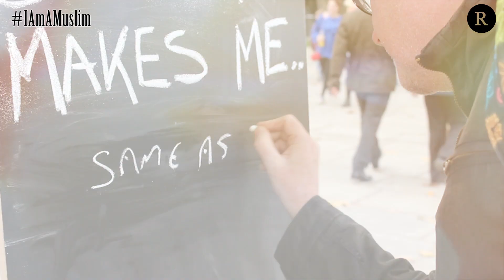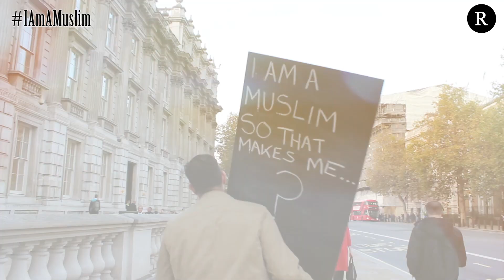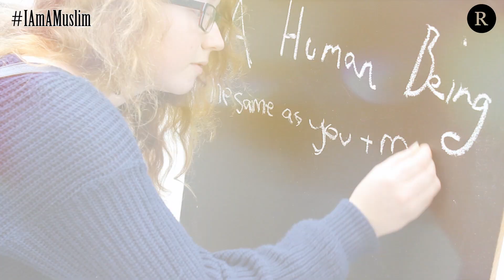I am a Muslim So That Makes Me? (Amazing reactions in London)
A social experiment on the streets of London showing the real view of the public on Muslims and Islam in the UK. With Islamophobia on the rise in Britain The Review of Religions team wanted to tackle this issue head on.

Filmed outside the Houses of Parliament and Embankment the viral video highlights the perception of Islam by those living and working in the cosmopolitan city.

Produced by The Review of Religions
Directed by Zubair Hayat
Camera work by Musawer Din
Presented by Usman Butt
Assisted by Murtaza Ahmad